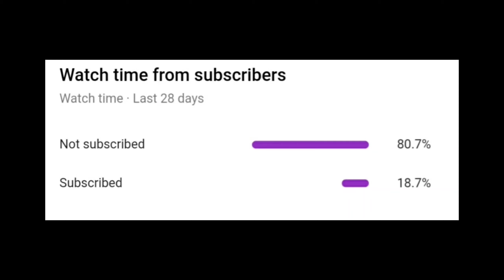MIRCHI DIVINE 40 FPS MONTAGE | REALME 3 PRO PUBG TEST | YONEX PUBG MOBILE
LIKE AIM IS 20

GAME INFO

NAME:- T乛CYBA丨YONEX
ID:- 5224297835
RANK:- CROWN V
IN GAME ROLE:- SUPPORTING AUSSULTER (COMPITITIVE)

EDITOR:- KINEMASTER, POWERDIRECTOR, INSHOT, ALITE MOTION

JAI HIND